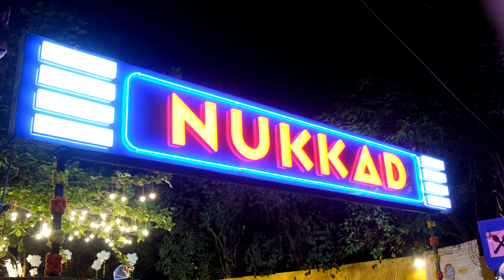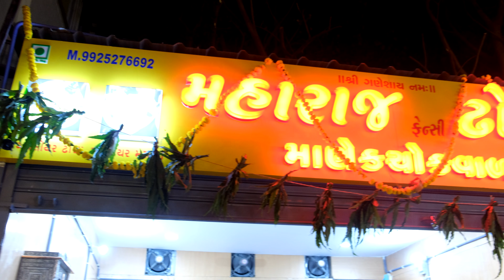Nukkad, Ahmedabad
Nukkad, Ahmedabad 11th March 2020